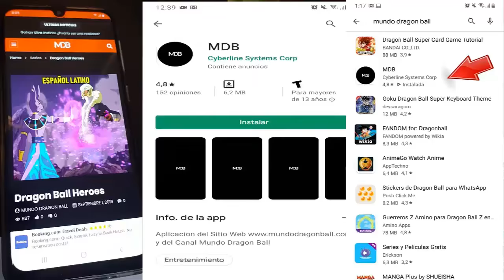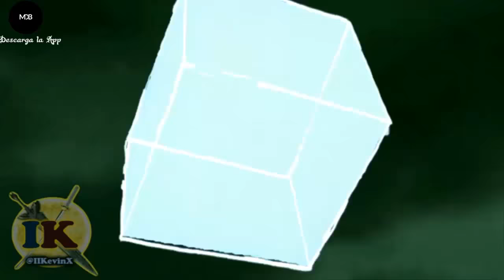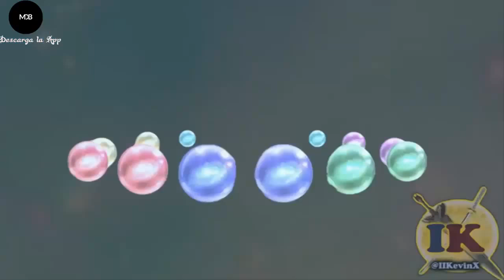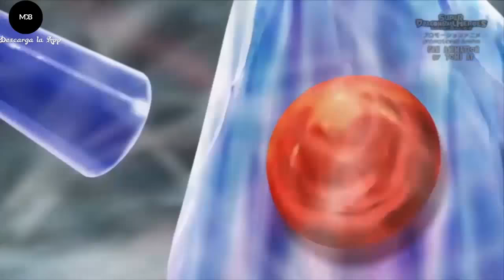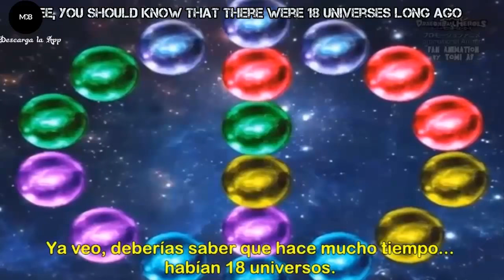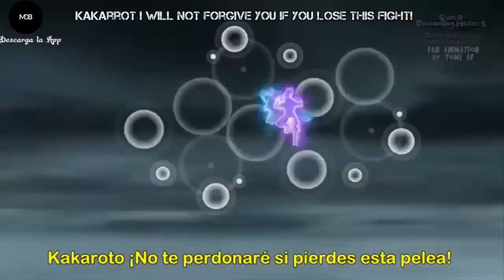Super Dragon ball Heroes: "Finale Episode" -"Ultra Instint of Gogeta vs Hearts"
La Gran Aparición de Gogeta en Dragon Ball Heroes sorprende a Todos y se espere una batalla espectacular !!

Animación alternativa en espera del oficial...

✔️Animaciones compradas a Tomi AF

⭐️Videos Recomendados⭐️

►Motivos comerciales